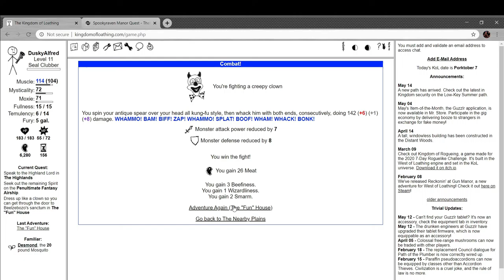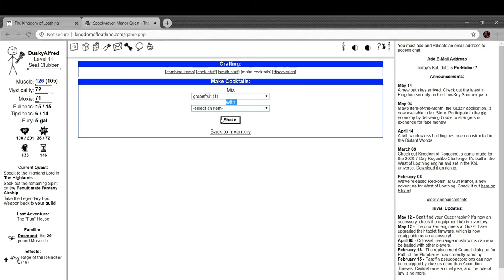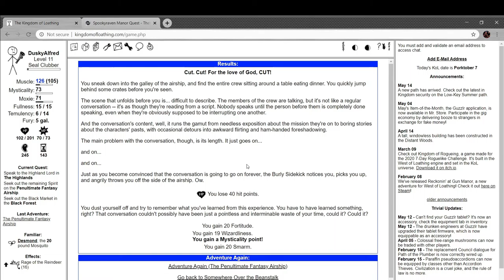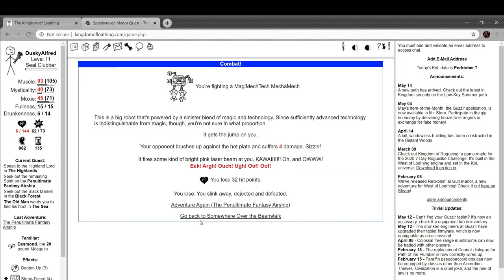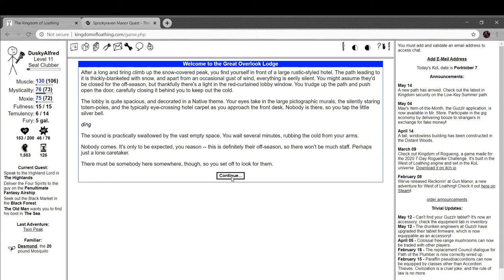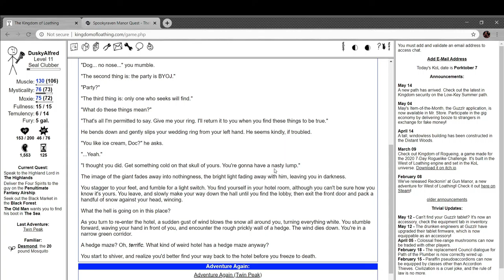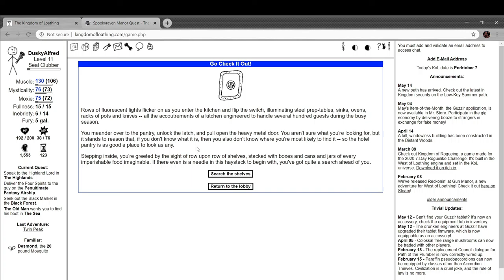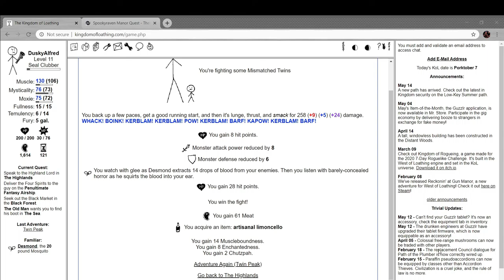Alfred Plays Kingdom of Loathing- Part 16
It's Dolly the Sheep's birthday. For you whippersnappers, Dolly the Sheep was the first cloned organism. Read more about it if you want, but an interesting fact is that she was named after Dolly Parton because Dolly the Sheep was made through a donation from another's sheep's mammary tissue. So they named her after whoever first came to mind when someone said "boobs". She was born 24 years ago and lived for about seven.

In this episode, we reference a favorite show of mine.